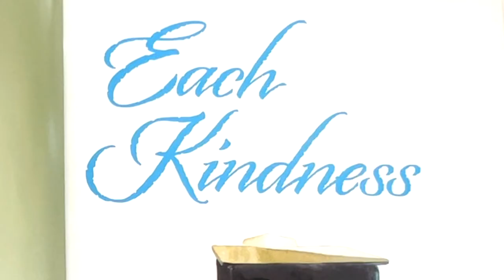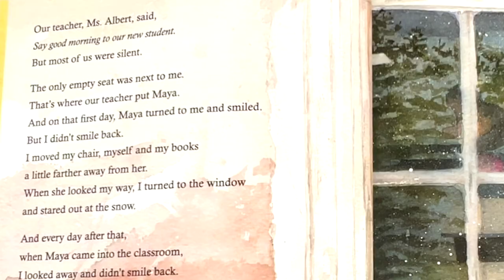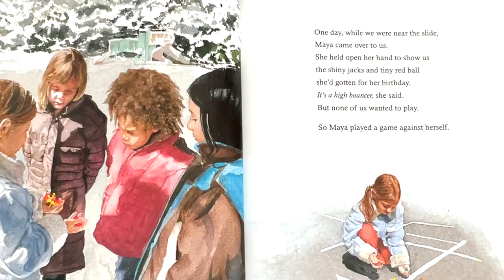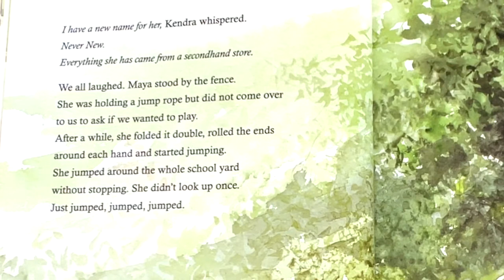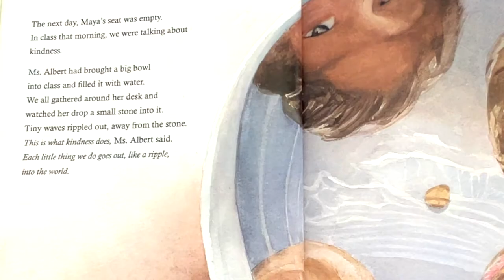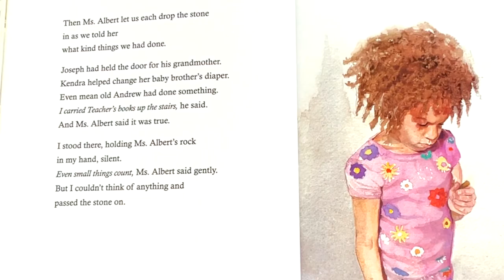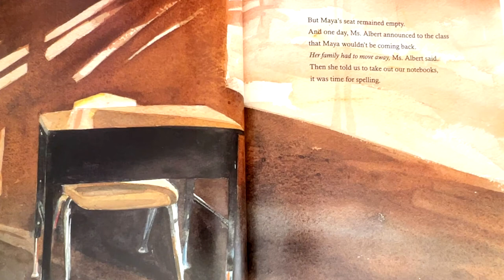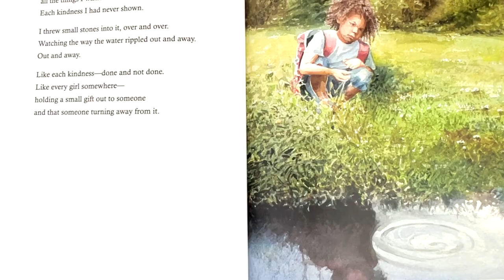Each Kindness (emphasizes kindness, compassion, empathy to all) Kids Picture Story Book Read Aloud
Each Kindness is a touching picture book written by Jacqueline Woodson and beautifully illustrated by E. B. Lewis. Let’s explore the heartwarming story within its pages:

Synopsis: Chloe and her friends won’t play with the new girl, Maya. Every time Maya tries to join Chloe and her friends, they reject her. Eventually, Maya stops coming to school. When Chloe’s teacher gives a lesson about how even small acts of kindness can change the world, Chloe is stung by the lost opportunity for friendship. She reflects on how much better it could have been if she had shown a little kindness toward Maya.
Book Details:
Title: Each Kindness
Author: Jacqueline Woodson
Illustrator: E. B. Lewis
Genre: Picture Book, Children’s Fiction
Publication Date: October 23, 2012
This unforgettable book, with its powerful anti-bullying message and striking art, resonates with readers long after they’ve put it down. It reminds us that even the smallest acts of kindness can make the world a better place. 🌟📚❤️

If you’re looking for a story that emphasizes compassion, empathy, and the impact of our actions, Each Kindness is a wonderful choice! (AI generated).

Kids Read Aloud - American English | Kids & Family Story Picture Books (Read/Listen & Learn)